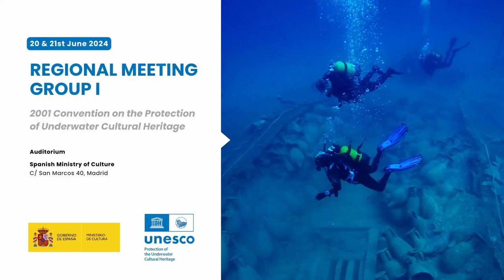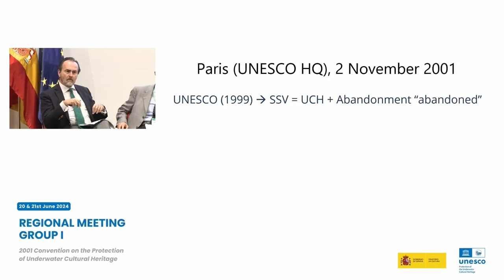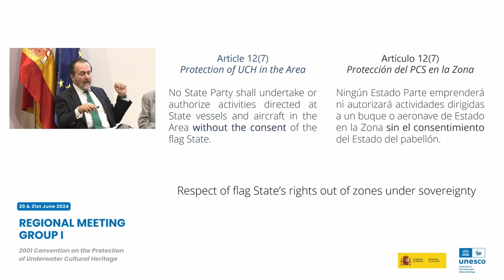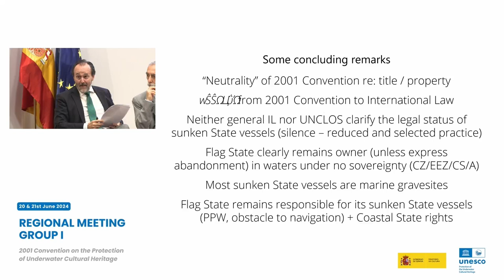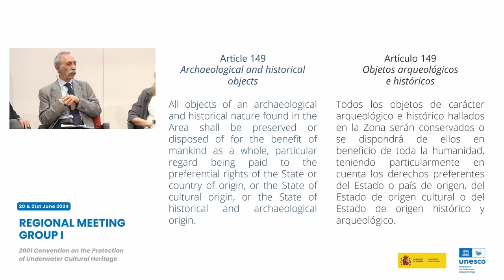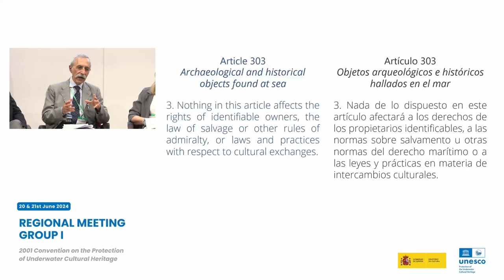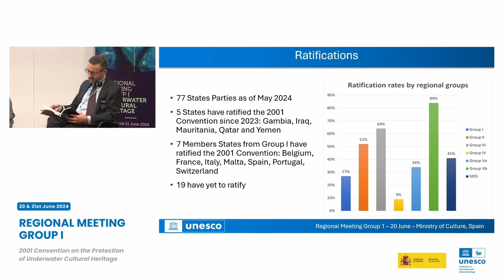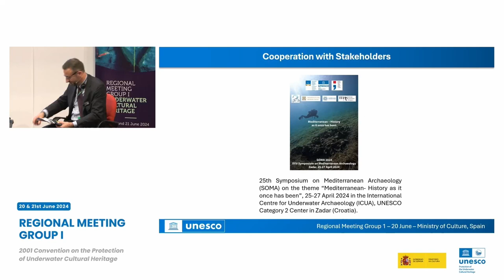(ENG) 1 Opening and First Panel - First Session (20th June)